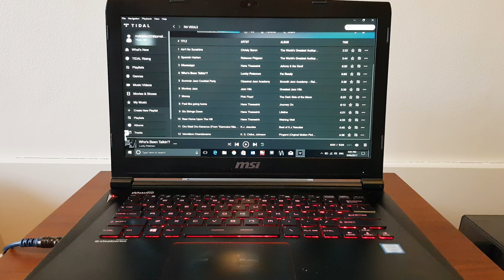Yamaha CA2010 & Klipsch Cornwall